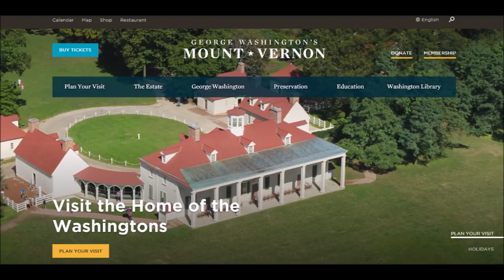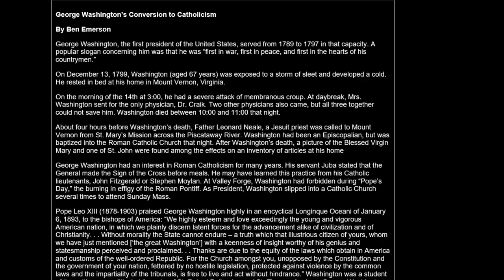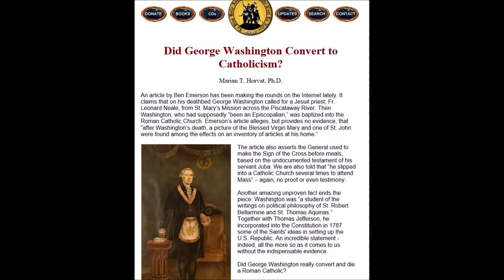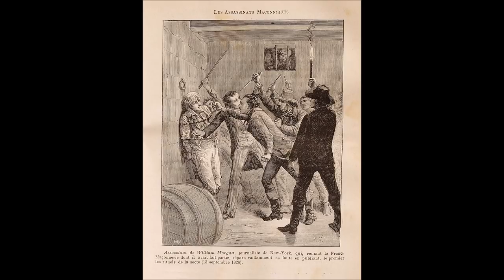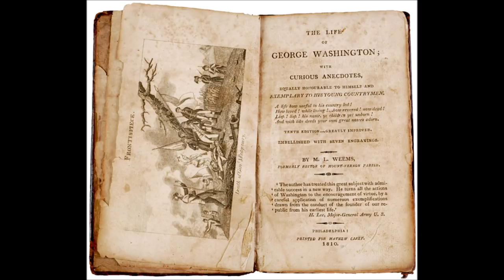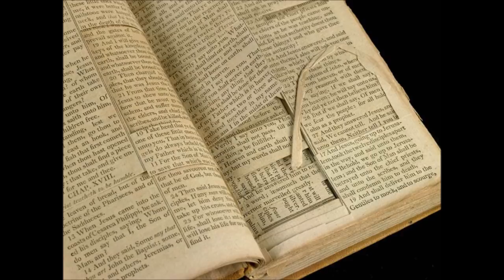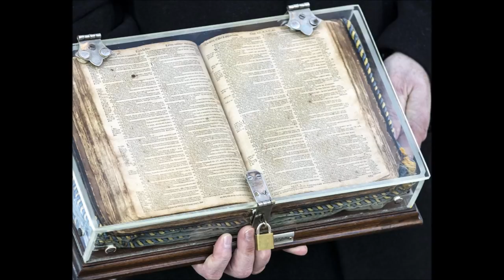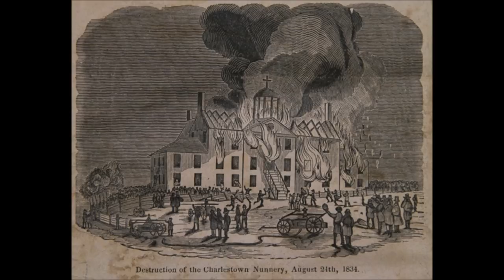Did George Washington Convert to Catholicism? ~ The Barrett Brief w/ guest Ryan Grant